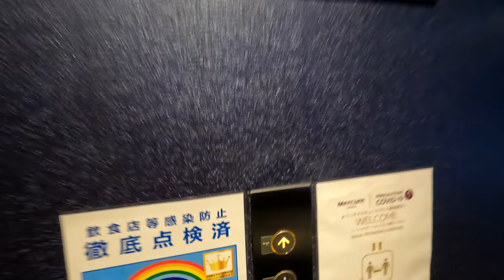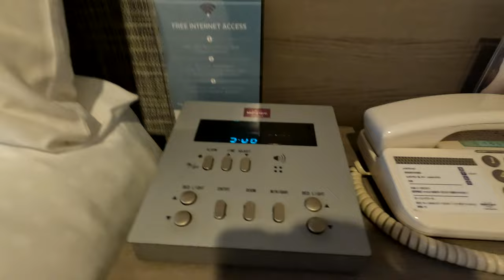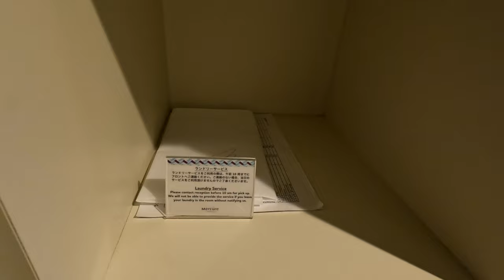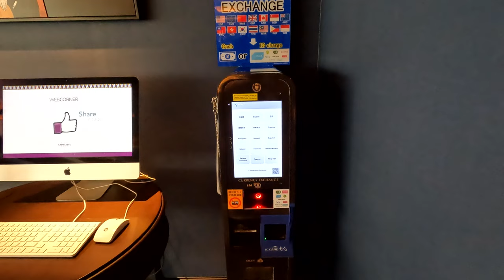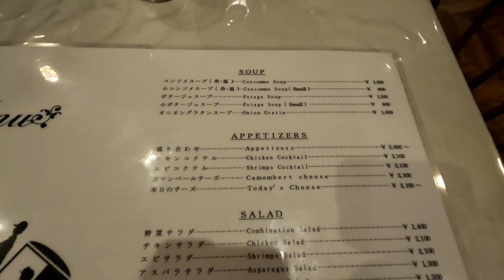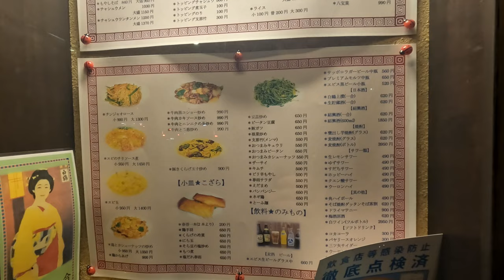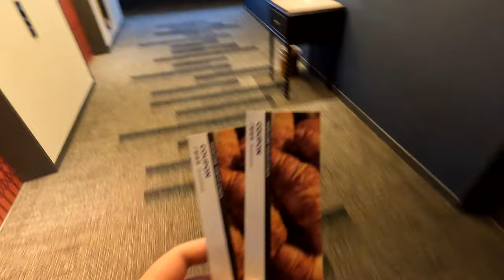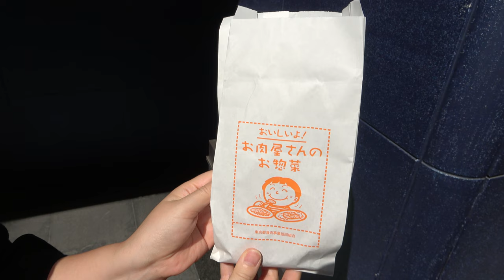Staying at a French-style hotel in Ginza🇯🇵🇫🇷｜Mercure Tokyo Ginza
This time, I stayed at the hotel "Mercure Tokyo Ginza" in Ginza, Tokyo. Since the hotel chain Accor Group is based in France, the design makes you feel like you are in France, from the entrance to the front desk to the rooms.
There are many delicious shops within a 5-minute walk, and it is in a very convenient location.
The inside of the hotel was very quiet and I was able to spend my time slowly.

Would you like to go to France sometime?
I hope this video will be helpful for your travels!

Travel information is being distributed every week on this channel!

[Hotel]
1:19 Mercure Tokyo Ginza
Address: 2-9-4 Ginza, Chuo-ku, Tokyo

Room: Superior Room (Twin)
Number of people: 2 adults
Price: 38.03 USD / 2 people with breakfast (as of September 2022)
*It was a cheap plan for Tokyo residents only, so please check the details on each site.
Check-in: 14：00
Check-out: 11：00

[Restaurant (including takeout)]
9:27 17:26 Croquette "Choushiya"
Address: Choshi Building, 3-11-6 Ginza, Chuo-ku

10:06 Western Cuisine "Ginza Rengatei"
Address: 3-5-16 Ginza, Chuo-ku

12:17 Chinese noodles "Manpuku"
Address: 2-13-13 Ginza, Chuo-ku

BEST JAPAN HOTELS | Periple / $38.5 villa-like Tokyo Hotel where you can enjoy Ginza🚶‍♂️🍸 | Solaria Nishitetsu Hotel Ginza